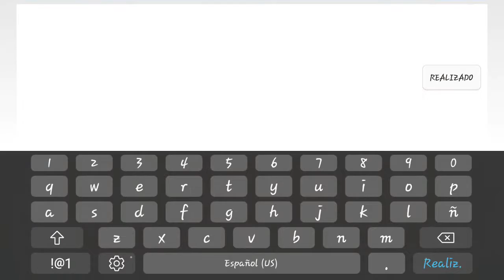New Again [Demon] 100% by Floofle || Geometry Dash 2.1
Palindrome object count, huh? I did that in some of my levels too, I'm glad I'm not alone in this.
Part of the double upload but scheduled for December 3rd, 2022.

Is it a fluke if my previous best for this level was 8%? Also, 2 or 3 close calls during the first ship.
This level is kinda weird to be honest, but I don´t know why, I can't give a specific/concise answer.
The gameplay is a bit learny on the first 30%. The difficulty of this level is on the first 50%, in which the section from 10% to 21% is the trickiest part, I thought on this section like some sort of rhythm game and "hit" all the indicators the most accurate way I could. From there, the difficulty gradually goes down to the point where the level perfectly could've ended at 75%. The rest is nothing gameplaywise, if there's a reason behind that, I don't know it.
The color choices and block design are kinda interesting and the sections that attracted my attention the most were the UFO and spider parts.
A neat-looking level but it suffers from the gameplay balance choices (unless it's completely on purpose).

Song used for the level: 50N05 - w i n t e r w a v e by Flashburn and 50N05.